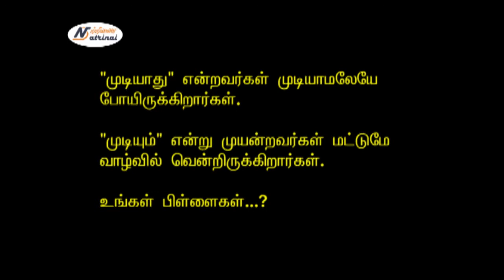நம் வாழ்க்கை நம் கையில்